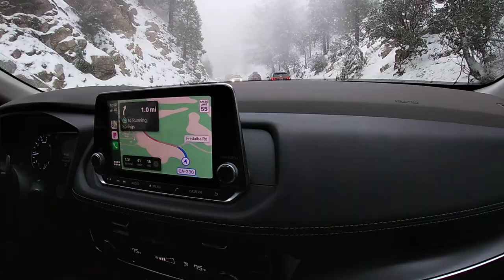paseo miami , los angeles dic 2021 melagenina plus en peru - 94-626-80-15